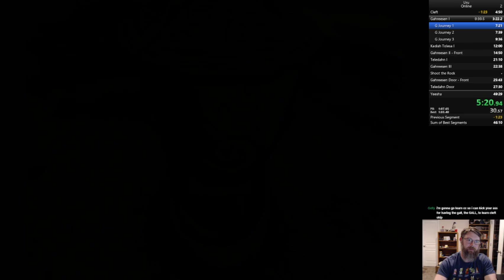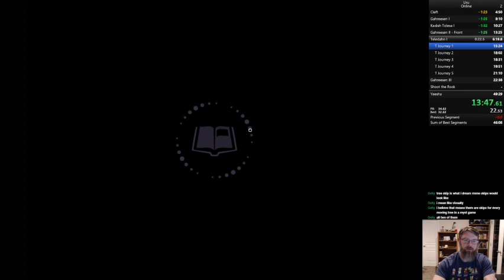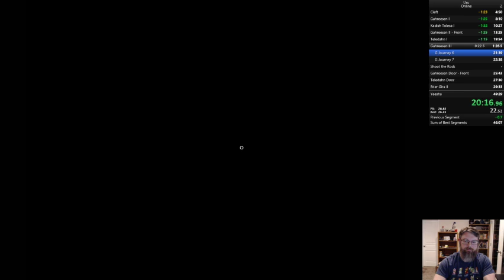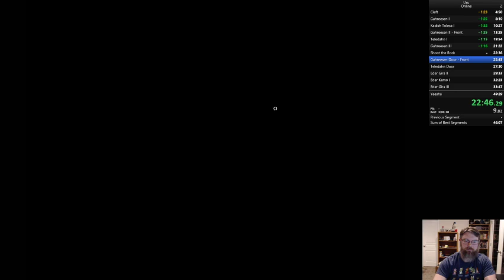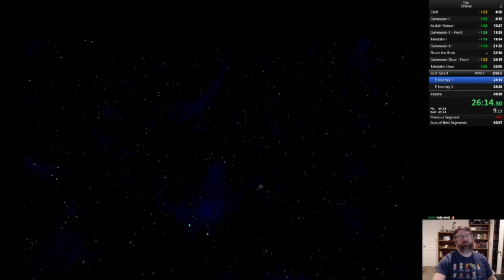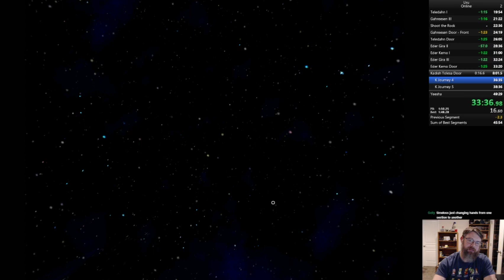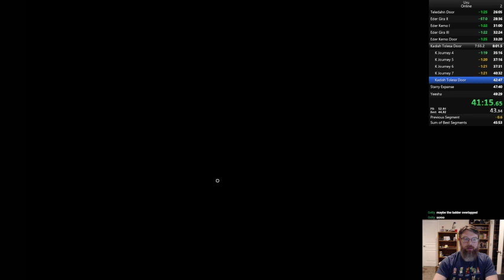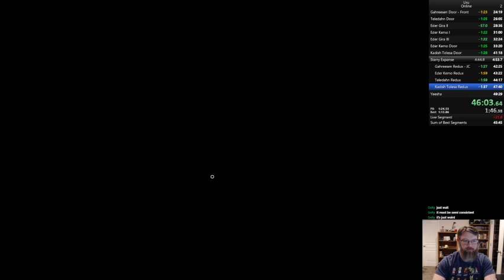Uru MOULa ABM [47:50]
A speedrun of Ages Beyond Myst, but this time using the online MOULa client.  The physics are actually very different from the Complete Chronicles version.  Also I managed to get cleft skip!